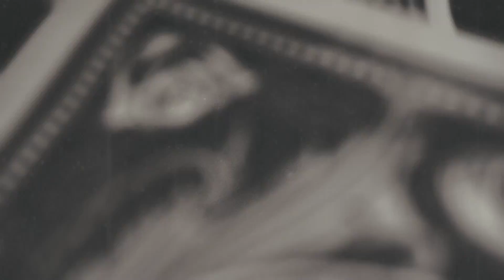El Señor de los Cielos 4 | Detrás de cámaras: La balacera entre Aurelio y el Feyo | Telemundo Novela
Video oficial de la novela de Telemundo El Señor de los Cielos 4. Sigue las escenas más explosivas del enfrentamiento de Casillas y su peor enemigo.

El Señor de los Cielos 4 | Detrás de cámaras: No te pierdas la balacera entre Aurelio Casillas y el Feyo Aguilera | Telemundo Novelas